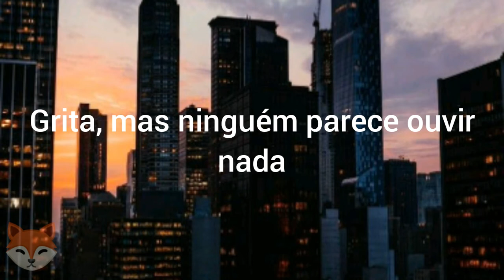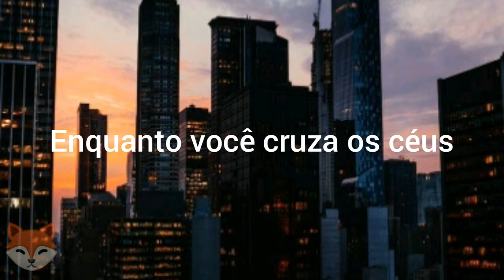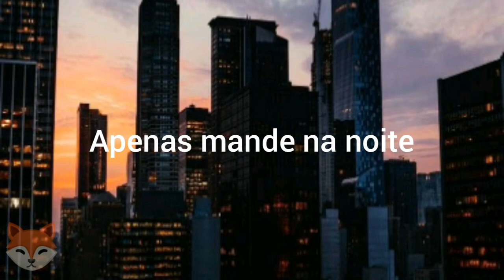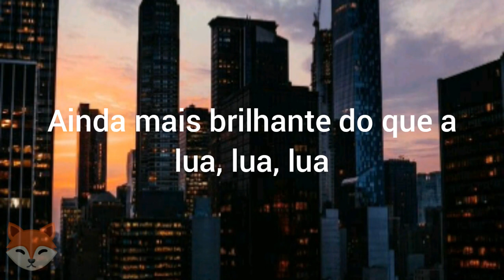Katy Perry - Firework (Tradução)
Quer comprar livros e mangás?
Compre na livraria Faísca do Saber